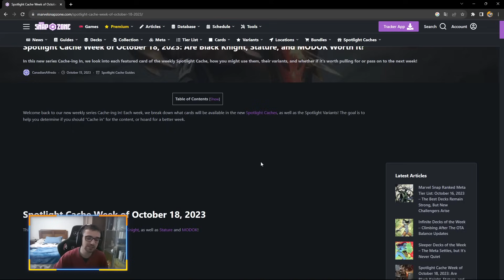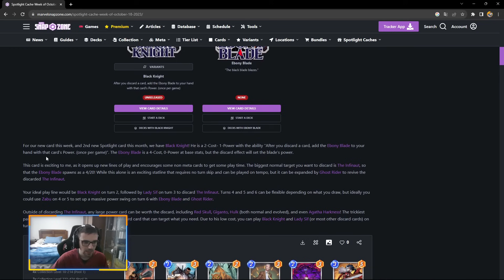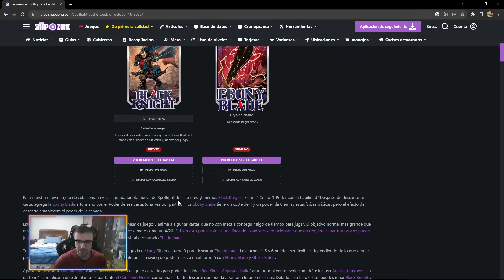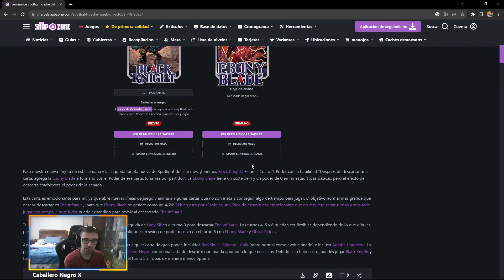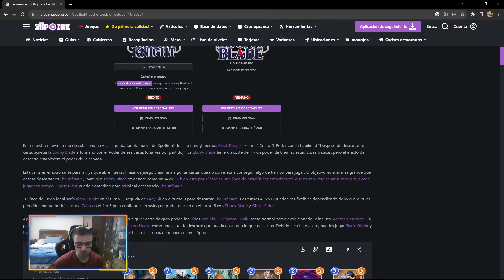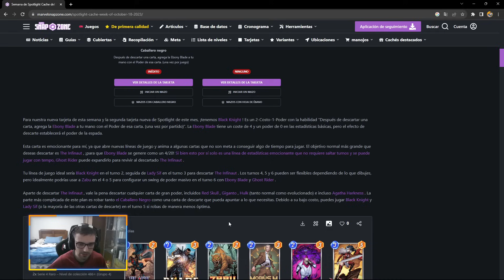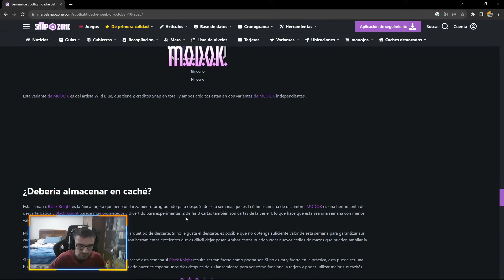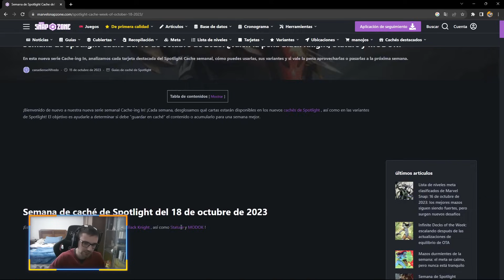⚠️¡NO MALGASTE TUS FICHAS o COFRES!⚠️ ¿MERECE LA PENA BLACK KNIGHT? Marvel Snap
Nuevo video de Marvel Snap donde os hablo sobre el nuevo black knight !